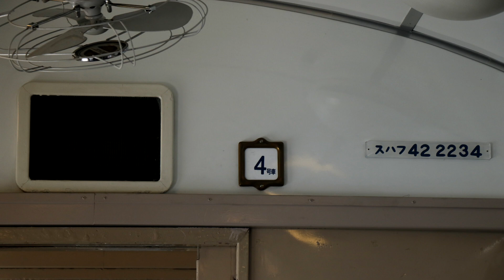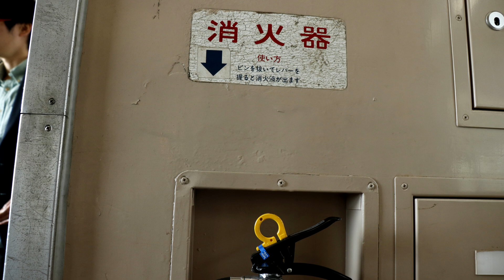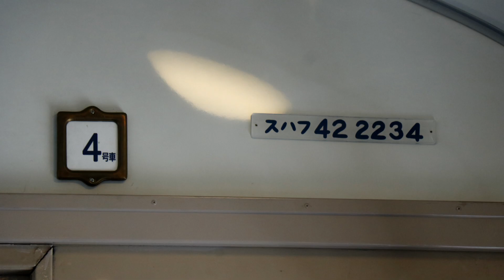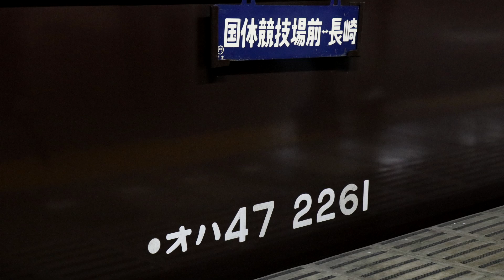【旧型客車走行音】 旧客団臨 スハフ42－2234 小俣ー栃木 EF64 37牽引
9451レ　クラブツーリズム旧客団臨　スハフ42－2234
小俣ー栃木

EF64 37とEF65　501のPP牽引（本務機　EF64 37）
先頭客車先頭座席にて収録

小俣は運転停車